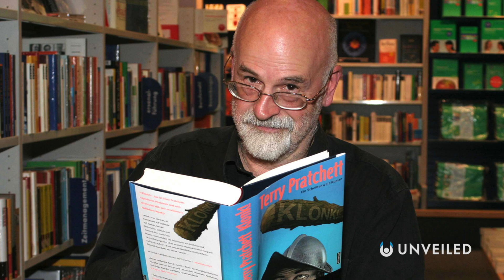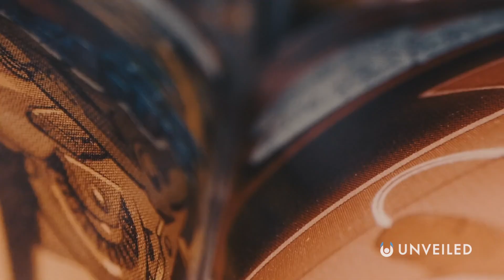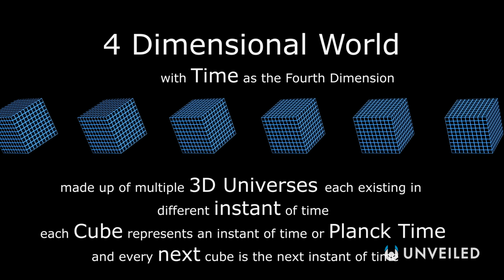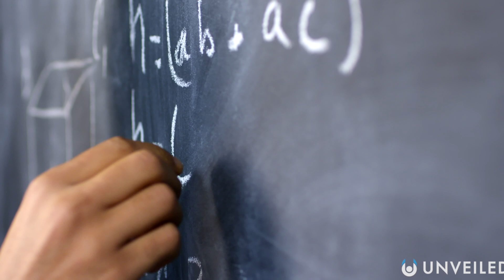The Multiverse: Science Fiction Vs Science Fact | Unveiled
How much of the multiverse is TRUE?? Join us... and find out!

In this video, Unveiled takes a closer look at the multiverse, as it's represented in both science FICTION and science FACT! How much of the theory is true? How much of it is POSSIBLY true? And how much of it has been totally made up for books, film and TV??

0:00 Intro
0:40 What is a Multiverse?
1:49 Theory of Everything
2:44 How Many Dimensions?
4:28 The Knowledge of a God
6:05 Could We Travel Through the Multiverse?
8:23 Conclusions